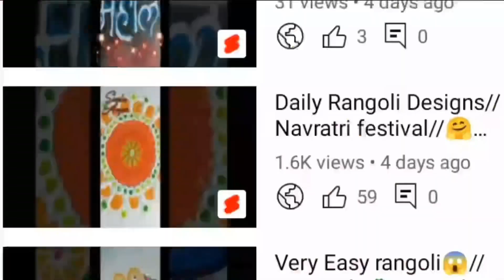अगदी सोप्या छोट्या फुलांच्या नविन रांगोळ्या l daily use rangoli l easy rangoli l flower rangoli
creative rangoli

latest rangoli

rangoli

friday rangoli

easy best daily rangoli

daily small rangoli easy

apartment rangoli

rangoli competition

tipkyanchi rangoli

haldikunku rangoli

rangoli episode

attractive rangoli

easy rangoli

beginners rangoli

simple rangoli

daily rangoli

freehand rangoli

devgharatil rangoli

satisfying relaxing rangoli